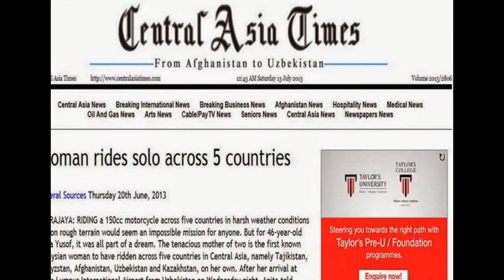Anita Yusof - DREAM ACHIEVED: Lecturer braves Central Asia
RIDING a 150cc motorcycle across five countries in harsh weather conditions and on rough terrain would seem an impossible mission for anyone.
But for 46-year-old Anita Yusof, it was all part of a dream.
The tenacious mother of two is the first known Malaysian woman to have ridden across five countries in Central Asia, namely Tajikistan, Kyrgyzstan, Afghanistan, Uzbekistan and Kazakhstan, on her own.
After her arrival at Kuala Lumpur International Airport from Uzbekistan on Wednesday night, Anita told reporters that she had started riding a motorcycle only a year ago, before deciding to make the trip on a Yamaha Fz 150, aptly named "Dream".
Anita said she planned the three-week trip six months beforehand and rode solo in other countries in Southeast Asia before heading to Uzbekistan.
The avid backpacker said she wanted to ride a motorcycle after looking at her friend's pictures of countries in Central Asia, which had no public transportation and thus, required one to have a handy mode of transportation.
Riding solo was not easy, but Anita's journey was made even more difficult as the route she took required her to cut across 12 mountain passes and up to 150km of some of the world's most dangerous roads.
"One of the most difficult parts of the journey was in Tajikistan, where the temperature reached 52oC.
"I suffered from water poisoning after my water rations ran out.
"When I finally reached my destination for the day, I passed out at the side of the road.
"After I finally came around, I was surrounded by the locals and a doctor.
"They were curious as to why a foreign woman had fainted at the roadside."
She said the off-roads or "goat tracks" were slippery and risky in some places, where the temperature dropped to 3oC, while other tracks were difficult because of the heat and humidity, with no shade from the sun.
"I was faced with a sandstorm the minute I entered Afghanistan.
"The sand and strong winds there threatened to choke me and topple my motorcycle.
"When I reached the Kabul checkpoint, however, I was disappointed to find that I was not allowed to enter the city as I was alone and did not have a male escort."
Anita said the trip was fairly safe, even in Afghanistan, given the situation that the country is in.
She added that the worst danger she faced was because of natural causes.
Anita's trip cost around RM30,000, which she funded herself.
Hong Leong Yamaha Motor Sdn Bhd sponsored the spare parts for her motorcycle and Givi Asia equipped her with travelling gear.
The lecturer, who teaches Physical Education at the Teacher Training Institute in Ipoh, said she faced difficulties in trying to get sponsorships, as most companies were sceptical of her ability to make the journey on her own.
Anita said she was looking forward to her next "adventures", which include finishing her thesis for a doctorate and riding on the world's most dangerous roads in India.